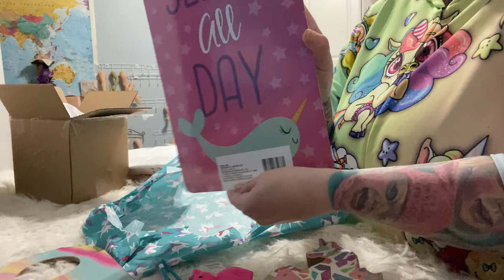HAPPY MAIL| BOX OPENING FOR FOSTER FAMILY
I really appreciate it from our hearts to yours
Anyone who wants to reach out and donate to our children in crisis in the foster system we are always grateful!! Why now?  Because DCYF is over run normally on a daily basis but now with the Covid19 its in a crises.  Asking foster homes to reopen any past lisence, take more siblings, and the number of children at max compacity will be waved, paperwork will be fast tracked and still we just don’t have enough help.  Anyone who wants to help in some way here is our donation address.  Please know that we ourselves do what we can but we are over run and just don’t have enough for all of them.  You do not have to and if you can’t we love you anyway!! Even kind words of encouragement are worth it!! Thank you so much for everyone’s support in watching my videos!! I’m so grateful and our children are grateful as well!!

Twisted Beanstalk
30 western lane, Bellingham WA 98229

List of supplies we use
Diapers any size
Twin bed size sheets and blankets
Pillow cases and pillows
Baby products of any kind,
Bottles
Paci”s
Again anything that babies use

And anything you want to donate is amazing and thank you!!  Children come with only the clothes their wearing and that’s it!

Thank you to MacPhersoncrafts for doing a collaboration with me!! Im so grateful!  and excited!!

Let’s do some painting today!! Creating reborn babies with studio chatting
Hi Everyone!
Hello Bean Sprouts!!
I hope you guys enjoyed hanging out

Hello everyone!!  All my info is down below.  I hope your enjoying my new videos, leave a comment on what kind of videos from me you would like to see more of xoxo
Bean
See all the around the world press on my babies